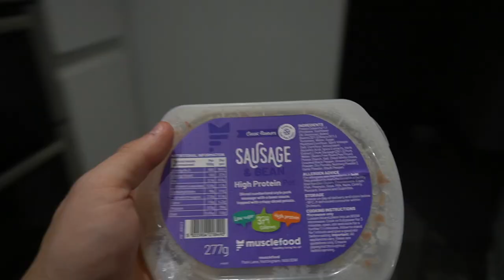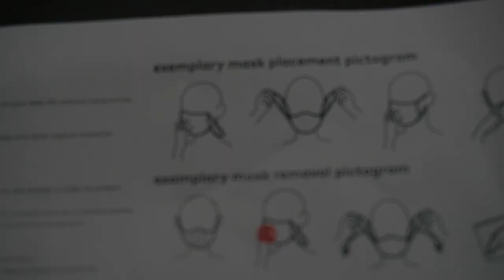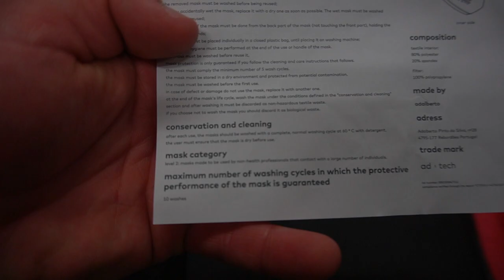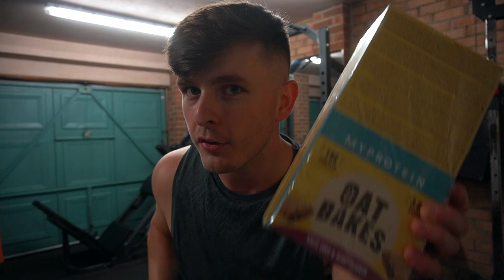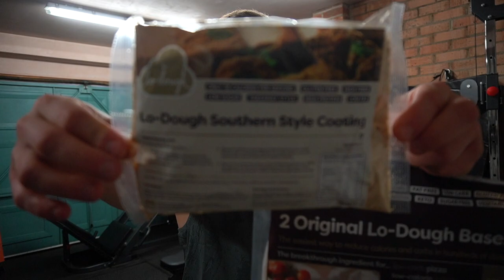SURPRISE MYPROTEIN PACKAGES - NEW RELEASES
MyProtein extra goodies and new releases including snacks, clothes and brand new protein bars!
DIET PLANS - Code LSJ for £10 OFF!